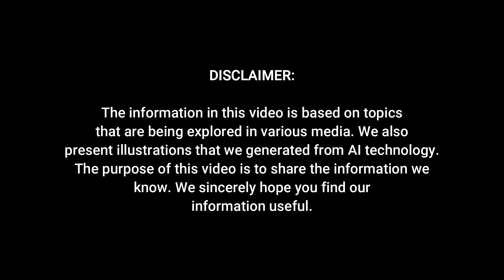2025 Lexus RX 350 Luxury - Rumors, Release Date, and What to Expect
2025 Lexus RX 350 Luxury - Rumors, Release Date, and What to Expect

In 2025, Lexus is set to reveal the latest version of its popular RX series, the RX350. This luxury midsize SUV has long been a favorite in its segment, offering a combination of comfort, power, and cutting-edge technology. While major changes are not expected for the 2025 model year, Lexus has made subtle yet significant updates to ensure the RX350 remains competitive.

The exterior retains the familiar shape that defines the RX series, but upon closer inspection, one notices refined details. The hood features more pronounced contours and tighter folds, while the signature spindle grille receives a subtle refresh with a new mesh pattern, hinting at the vehicle's sporty character. Adding to its appeal are the slimmer, more angular headlights featuring Lexus's latest triple beam LED technology, enhancing both style and visibility.

There are rumors of aerodynamic improvements such as modified side skirts and a redesigned rear diffuser, aimed at enhancing handling and fuel efficiency. Under the hood, whispers suggest a new turbocharged 2.4-liter four-cylinder engine, potentially boosting power close to the 300 mark while maintaining fuel efficiency.

Continuing Lexus's reputation for smooth transmissions, the 2025 RX350 is rumored to feature an updated eight-speed automatic transmission, promising even more responsive driving dynamics. Additionally, there's speculation about the introduction of a hybrid powertrain option, appealing to drivers seeking both performance and fuel economy benefits.

While Lexus has not yet revealed official pricing, it's expected to remain within the range of the current model, starting at around $49,950. This conservative pricing strategy reflects the modest nature of the design updates. The official unveiling is anticipated in the latter half of 2024, with deliveries likely beginning in early 2025.

Overall, the 2025 Lexus RX350 maintains the essence of its predecessor while incorporating subtle enhancements to stay ahead in the competitive luxury SUV market. With a focus on refined design, advanced technology, and improved performance, it aims to uphold Lexus's legacy of delivering sophistication and driving pleasure to discerning customers.